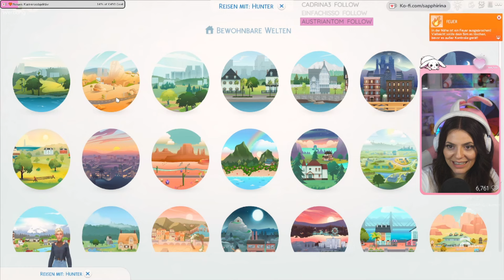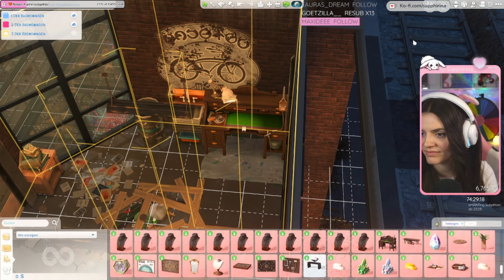💎 EP 01 | Start eines neuen Let's Plays - The Sims 4 Crystal Rags to Riches Challenge by Sapphirina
Halli, Hallo, Hallöchen, ihr Lieben!ღ

Das ist der Start meiner "Crystal Rags to Riches Challenge"!
Viel Spaß mit Part 1 🌸
In diesem Part lernt ihr unseren Hauptcharakter und dessen Hintergrundgeschichte kennen!
Wenn du Ideen hast, schreib sie gerne in die Kommentare! Diese schauen wir uns immer gemeinsam im Stream an.
Inspiriert von  @insanedrastreams , da ich diese Idee einfach unglaublich toll finde💕
Ich freu mich sehr auf euer Feedback und bin für jedes Kommentar dankbar!

Wer das liest, schreibt "💎Buddelaktion💎" in die Kommentare! :D

Wenn du auch mal live dabei sein möchtest, komm gerne vorbei und statte der Wüste und den Desertbunnies einen Besuch ab! ღ

0:00 Intro
0:08 Was ist Die Sims 4 "Crystal Rags to Riches Challenge"?
0:25 Challenge auf einen Blick
3:18 Hintergrundgeschichte & Sims Vorstellung
08:00 Gameplay
1:06:35 Outro